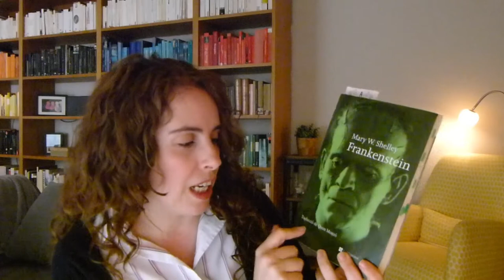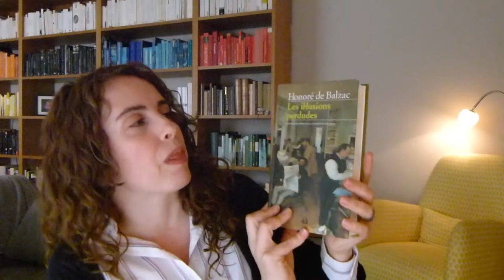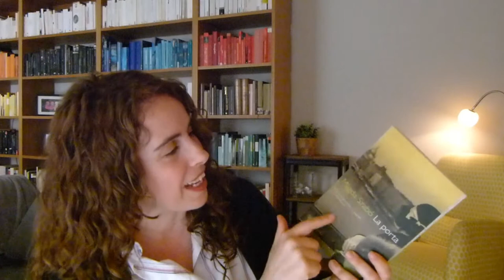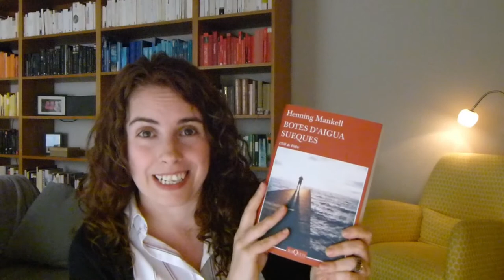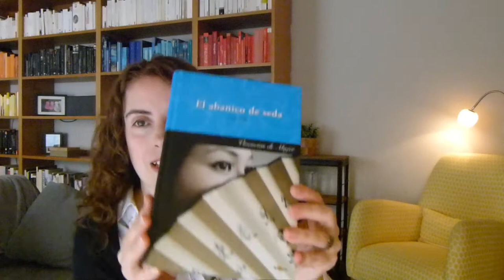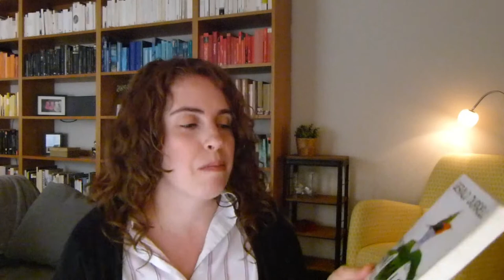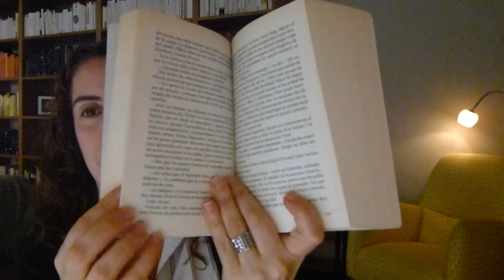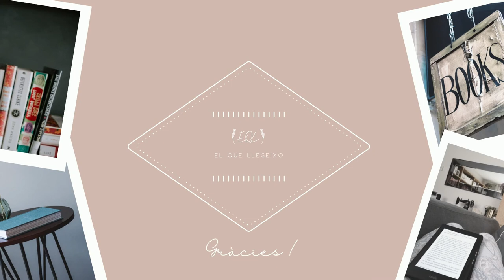📚📚 Llibres de segona mà - Troballes a les botigues de llibres de segona mà || EQL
Les botigues de llibres de segona mà són 😍😍. Darrerament jo no paro de trobar-hi títols de la meva llista de pendents. Avui us porto un recull de llibres que he trobat a la meva botiga de llibres de segona mà de referència!

🕐 Minut a minut
00:00 Introducció
00:58 Careta
01:06 Llibreries de segona mà. La meva experiència
01:37 Frankestein
03:11 Les il·lusions perdudes
04:45 La porta
06:52 El cervell de Kennedy / Botes d'aigua sueques
09:17 El abanico de seda
11:05 Out
12:48 Mi familia y otros animales
13:41 Foc latent
14:39 Economia i reciclatge
16:34 Vosaltres les feu servir?
16:47 Adéu!

📚 Llibres que cito (si els he citat en castellà però els he trobat en català us en poso l'enllaç també):